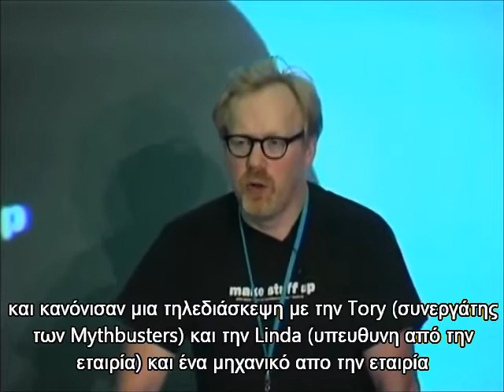Δείτε τι συνέβη στους Mythbusters όταν πήγαν να ελέγξουν την ασφάλεια του RFID τσιπ!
Oι Mythbusters (γνωστη εκπομπή στο Discovery channel) σταμάτησαν την έρευνα για το πόσο αξιόπιστο είναι το τσιπάκι αφού τους το απαγόρευσαν όλες σχεδόν οι εταιρίες καρτών τραπεζικών συστημάτων